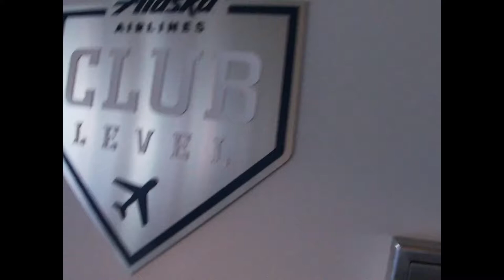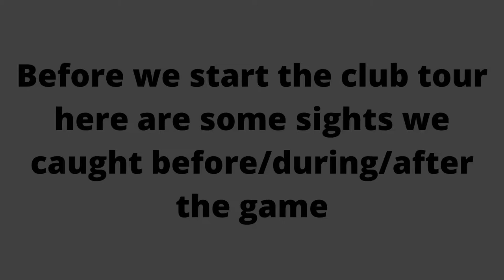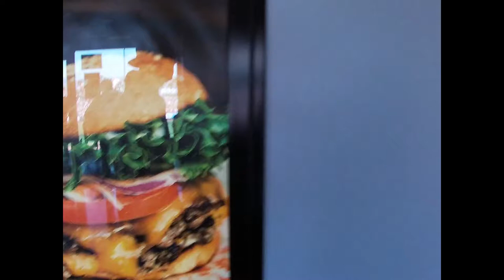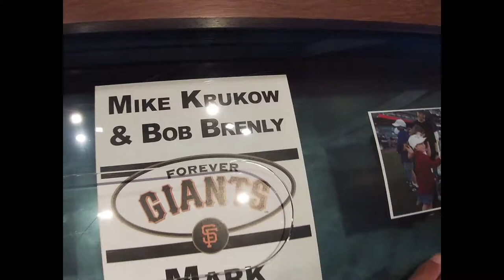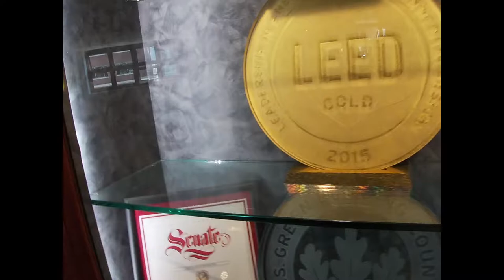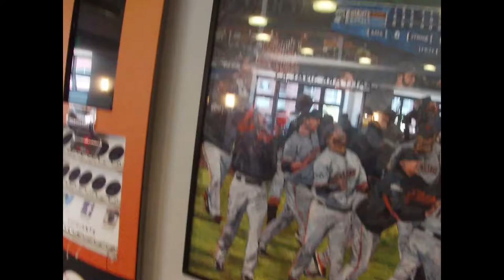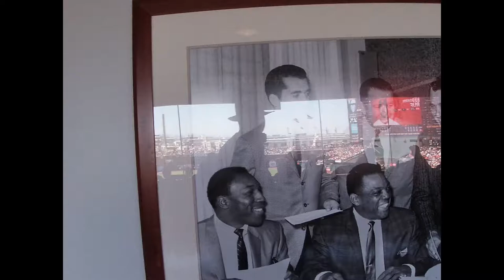KRIS BRYANT DEBUT WITH THE GIANTS | CLUB SEATS | Giants vs Astros | Vlog #9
▶️ Members ◀️

SJSharkschampion(0.3k) (@sharks.champion) • Instagram photos and videos

@sfgiants.champion • Instagram photos and videos